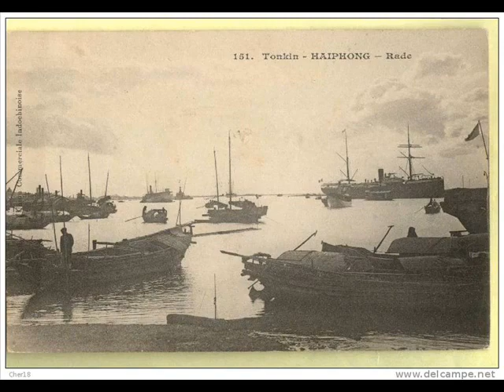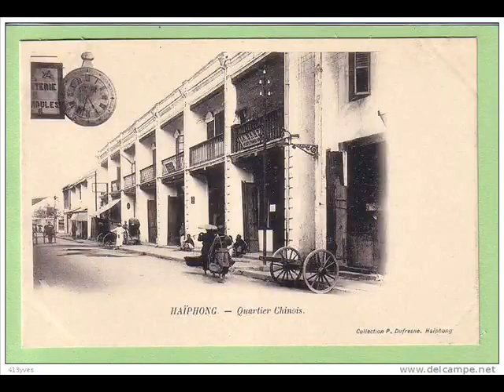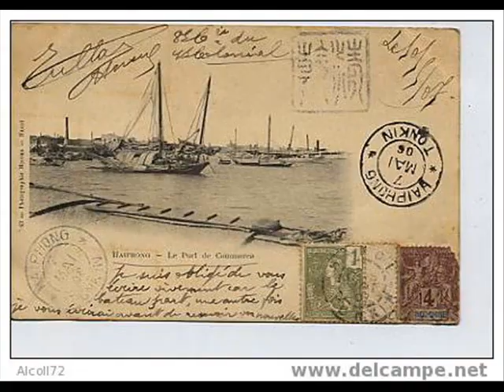Nhac phim Song o day song